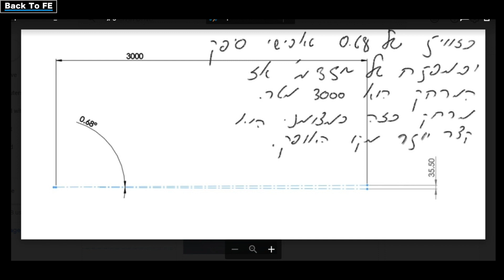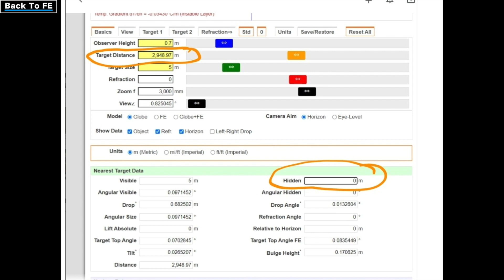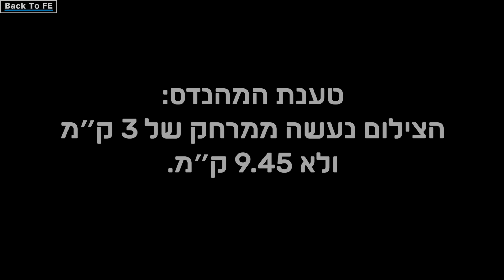מהנדס טוען שהניסוי בכנרת היה שקר או טעות | זה לא יכול לקרות על כדור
קישור לניסוי המלא:
איפה הקימור - פרק שני